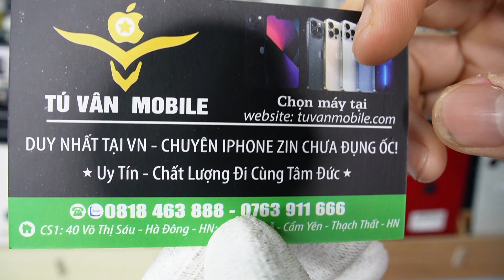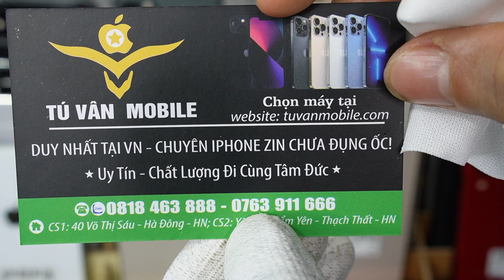Một số iPhone tuyển chọn, zin ốc áp 25/4/2023 | tuvanmobile.com | ; 0818.463.888